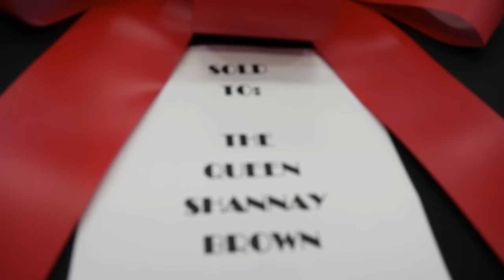GUESS WHAT I SURPRISED MY WIFE WITH? SHOCKER REACTION CHECK IT OUT!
GUESS WHAT I SURPRISE MY WIFE WITH? SHOCKER REACTION CHECK IT OUT

WHILE ON VACATION I DECIDED TO UPGRADE MY WIFE'S CAR.
 INTRO SONG; HEAVEN
BEAT BY: DJ SHAW T
SONG BY: RIVERSON JOSEPH
SONG PRODUCED BY : CHRIS SERAFIN